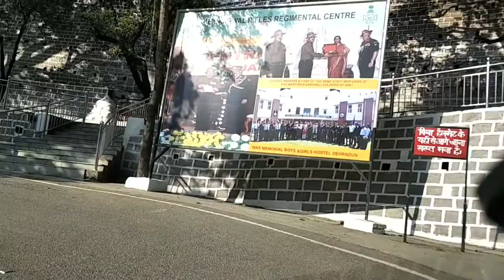UNSEEN BEAUTY OF LANSDOWNE UTTARAKHAND || PANKAJ vlogs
Hello Dosto Welcome to Pankaj vlogs

Lansdowne is a hill station in the north Indian state of Uttarakhand. It was founded as a military garrison under the British Raj, and the Garhwali Museum traces the history of the Garhwal Rifles regiment, which still trains in the town. Close to colonial-era St. Mary’s Church, Tip-n-Top viewpoint is perched up on a ridge overlooking forested hills. Hindu devotees worship Shiva at the centuries-old Kaleshwar Temple.
Lansdowne, is a cantonment town. Lansdowne or Lansdown is a town and a hill station situated on the Kothdwar - Pauri road at a height of 1,706 m in Uttarakhand, India.